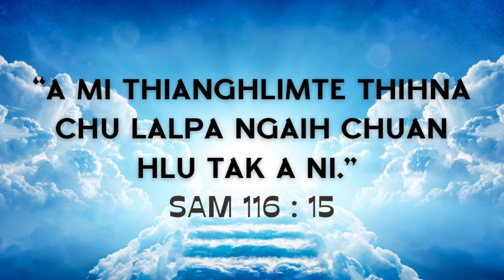NI TIN ISUA NEN #543 | Thinlung zawng zawnga Lalpa rin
Daily Devotional